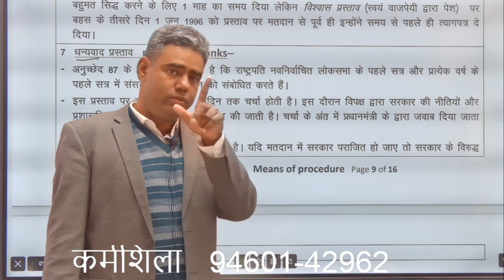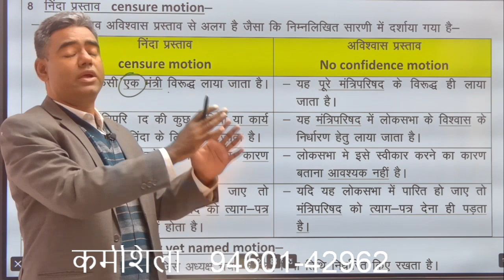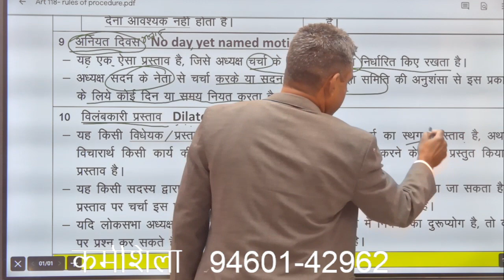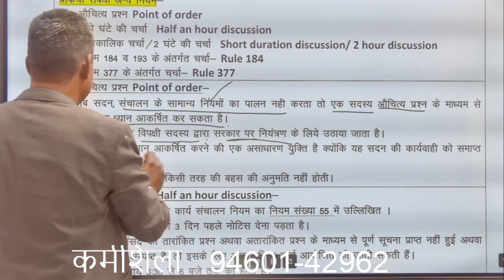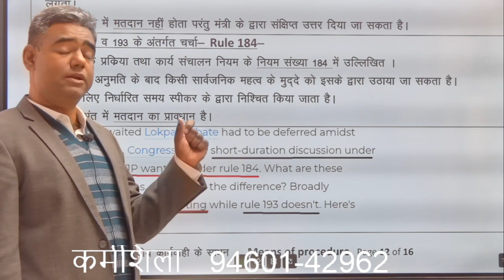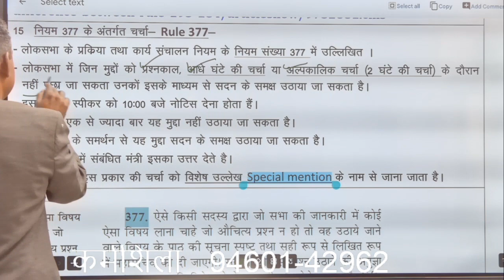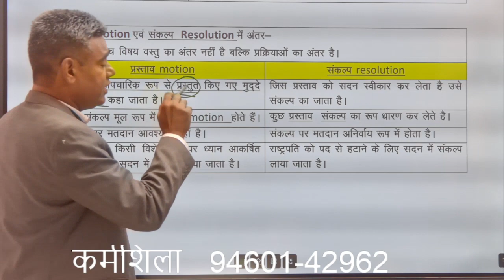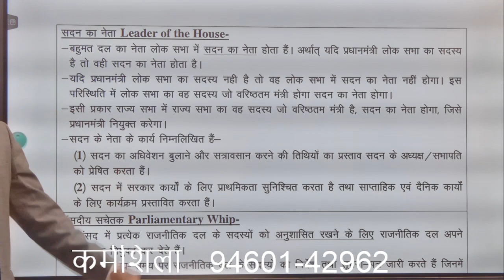Art 118- Censure motion & other